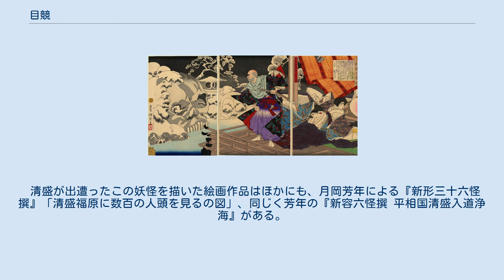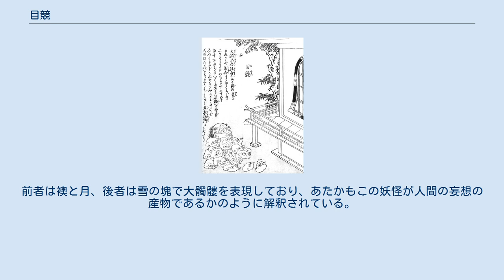目競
鳥山石燕『今昔百鬼拾遺』より「目競」 月岡芳年『新容六怪撰 平相国清盛入道浄海』 目競（めくらべ）は、鳥山石燕の妖怪画集『今昔百鬼拾遺』にある日本の妖怪。
『平家物語』の『物怪之沙汰』において、武将・平清盛が遭遇したという妖怪を描いたもの。
 福原（現・神戸市兵庫区）の都でのある朝のこと。
清盛が帳台から出て中庭を見ると、そこには死人の髑髏が無数に転がっていた。
しかもそれらの髑髏は右に左に、上に下にとしきりに動き回っていた。
 あまりの光景に、清盛は大声で人を呼んだが、誰も来ることはなかった。
その内に無数の髑髏が一つに合体し、14～15丈（約42～45メートル）もの巨大な髑髏となり、生きているかのように無数の目で清盛を睨みつけた。
 清盛は意を決し、髑髏の目を思い切り睨み返した。
するとやがて、大髑髏は日の光に溶けるかのように、跡形もなく消え去ってしまったという。
 「目競」の名は原典『平家物語』にはなく、鳥山石燕が自著において命名したものである。
巖谷小波による説話大百科事典『大語園』では「髑髏の怪」（どくろのかい）と題されている。
また、江戸時代にはこの清盛と妖怪の睨み合いの逸話にあやかって、にらめっこが「目競」と名づけられたとの説もある。
 清盛が出遭ったこの妖怪を描いた絵画作品はほかにも、月岡芳年による『新形三十六怪撰』「清盛福原に数百の人頭を見るの図」、同じく芳年の『新容六怪撰 平相国清盛入道浄海』がある。
前者は襖と月、後者は雪の塊で大髑髏を表現しており、あたかもこの妖怪が人間の妄想の産物であるかのように解釈されている。